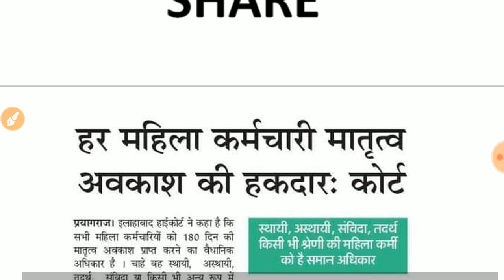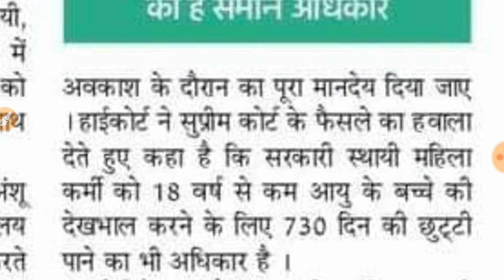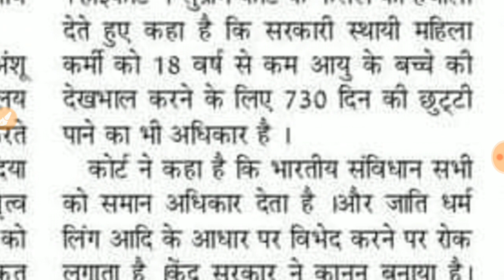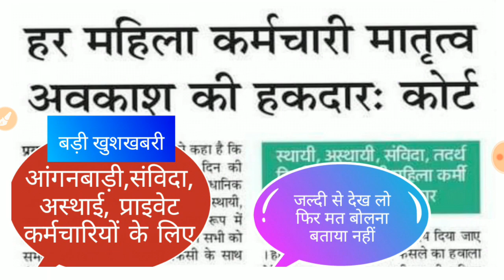आंगनबाड़ी आशा कार्यकर्ता और संविदा बड़ी खुशख़बरी // 180 दिन मातृत्व अवकाश मिलेगा //जरूर देखें